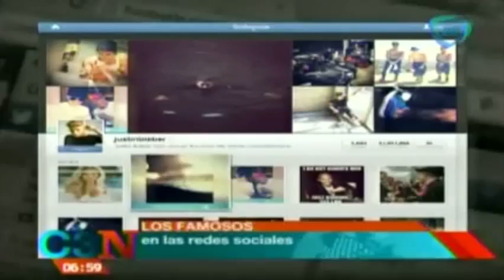Justin Bieber presume sus tatuajes en redes sociales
22 de julio 2014.